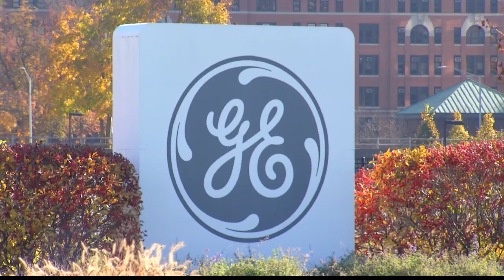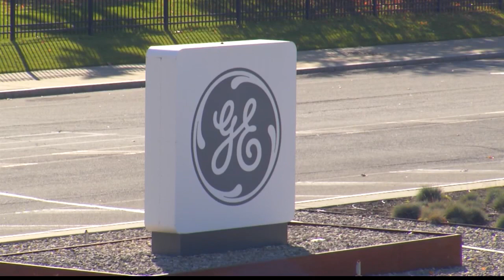GE worker found stealing trade secrets gets sentenced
The Niskayuna man who prosecutors say stole trade secrets from General Electric to benefit China was sentenced Tuesday. The judge gave former engineer Xiaoqing Zheng two years behind bars, but he will remain free during his appeal process.